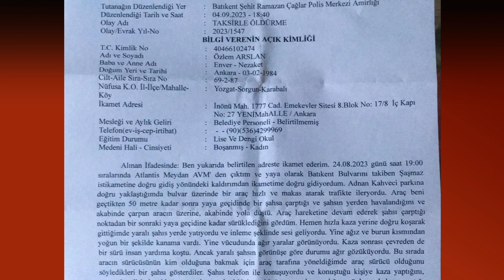ÖZEL HABER! 140 km hızla Hürcan Bulur'u ezdi, ikinci duruşmada tahliye edildi!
140 km hızla Hürcan Bulur'u ezdi, ikinci duruşmada tahliye edildi

Ankara'da yaya geçidinde 140 km hızla gelen aracın çarpması sonucu hayatını kaybeden Hürcan Bulur'un davası Ankara 64. Asliye Ceza Mahkemesi'nde görüldü. Bilirkişi raporu ile 140 km hızla çarptığı doğrulanan sanık Özer Sağlamyürek çıktığı ikinci duruşmada hükümle birlikte tahliye edildi.

Haber: Kadir Devir